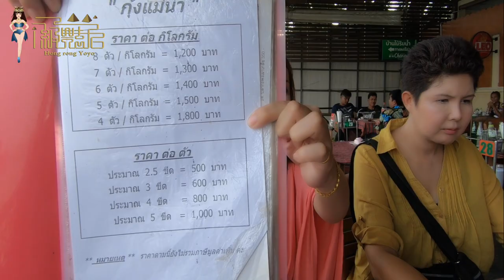洪蓉遊泰國｜2018~2022年 第10集《充滿神秘的古老城市｜泰國大城府》